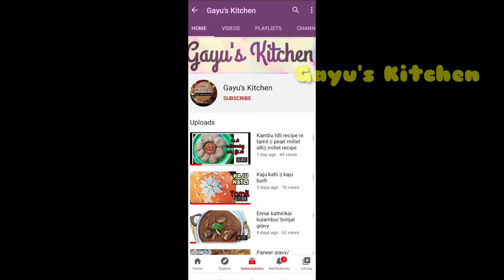Chettinad mutton curry/mutton gravy/mutton kulambu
INGREDIENTS

Shallots.            20
Tomato.             1
Dry red chilly.    4
Corriander.         1 1/2 tsp
Cinnamon stick.   2 piece
Cardamom.           1
Cloves.                   4
Salt & oil.          As needed
Corriander leaves.  For garnishing